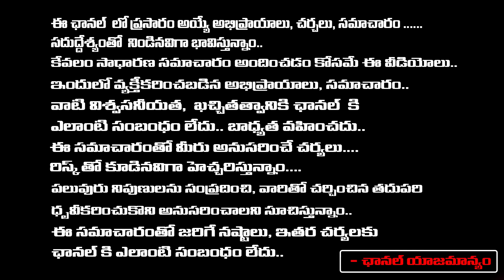10 Survey Says Who Will Win In AP | AP Elections 2024 | Red Tv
10 Survey Says Who Will Win In AP | AP Elections 2024 | Red Tv